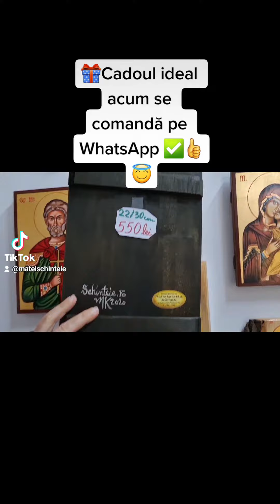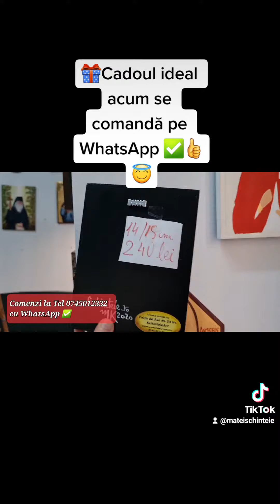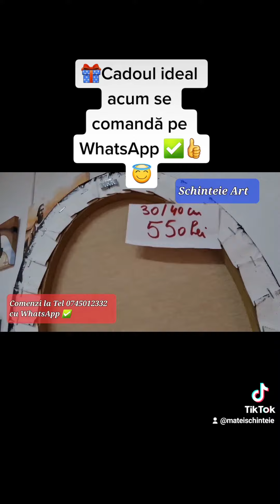⭐ Exemplu de modele icoane pictate pentru cadouri 🎉📦 la Atelierul ”Schinteie Art” .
Munca la o icoană necesită talent multă, multă răbdare... 😇
Iconar : Kornelia Schinteie

”TIMPUL trece, ICOANELE rămân”

⭕ Comenzi telefonic sau pe WhatsApp la
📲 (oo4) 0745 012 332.